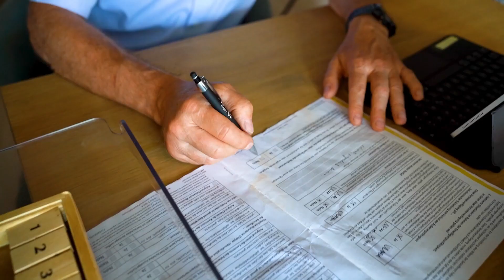DFB PhysioTipp 7 - Schultergürtel Teil 3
Noch eine dritte Übung für diese Muskeln. Der Schultergürtel ist ganz wichtig für ein leichteres Atmen.

Gleich wie stark oder wie schwach jemand ist. Jede Bewegung nützt. Bewegung ist Leben. Bewegung erhält Leben.